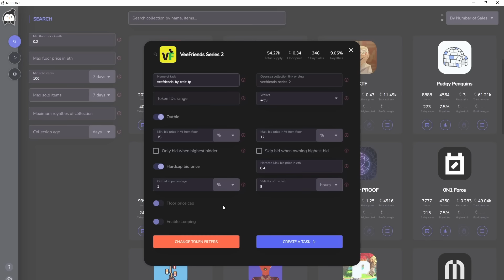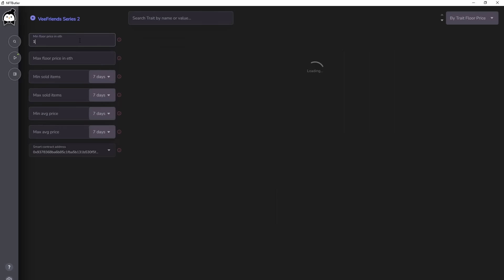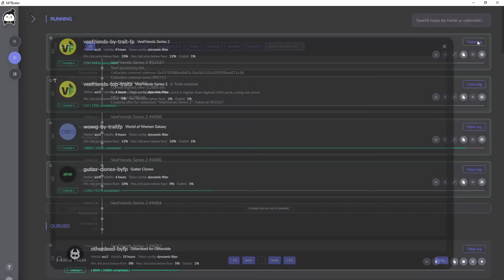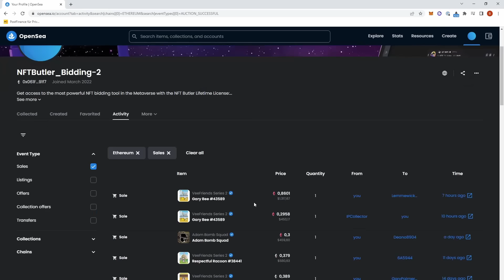NFT bidding and trading with NFT Butler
= Timestamps =
00:00 Intro
00:07 Collection search
00:59 Trait bidding
02:05 Running Tasks
02:31 Up to 6000 bids / hour
03:00 Flip and Earn
03:28 Outro

= Infos =
Further we do also host AMA Session every Tuesday at 23:00 CET in our Discord Server, join us if you'd like to engage with the Team and our community.

Learn how we choose collections to bid on and why a Bear Market is nothing bad for Mass Bidders. NFT Trading is a great opportunity to earn passive income!

= Features =
🚀 Mass Bidding Bot
➝ Up to 6000 bids/h on OpenSea Collections

♾️ Looping Tasks
➝ Choose a collection, keep looping over it. (automatically continue bidding when funds are freed & more)

💎  Rarity and dynamic token filtering
➝ Specify on what you want to bid on by various filtering options and let NFT Butler do the rest.

⚡ Supercharged NFT Butler
➝ NFT Butler comes with 4 tasks powered by the Backend (users don't need their own API keys anymore)

🧮  Outbidding
➝ Automated outbidding of competitors

📏   Bid relative to floor price
➝ Define how far you want to bid beneath the floor price (e.g. 40% under floor)

📈  Analytics
➝ Easily track your bids & wallets

🔐  Security
➝ All sensible information is stored encrypted on your client.

🤓  Rich collection search engine
➝ Be constantly informed which are the most profitable collections to bid on by searching through NFT collections based on a rich filtering engine.

= Roadmap =
💰 Auto-Flipping
➝ Automated listing of NFTs on OpenSea after accepted bids.

🦺 Safety Features
➝ Protection from dropping floor prices (e.g. auto-unwrap WETH)

➝ We develop NFT Butler community-driven - let us know about your ideas in 💡｜suggestions